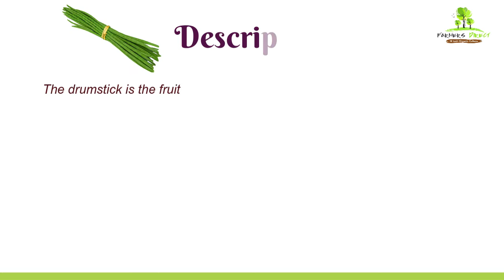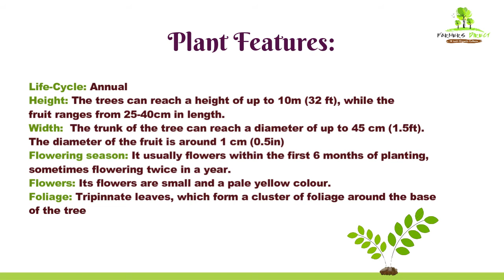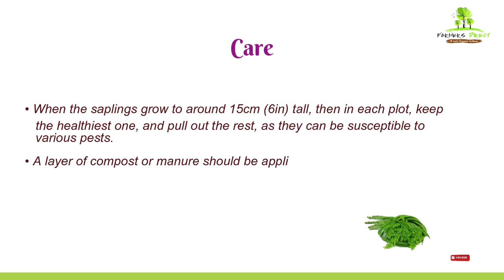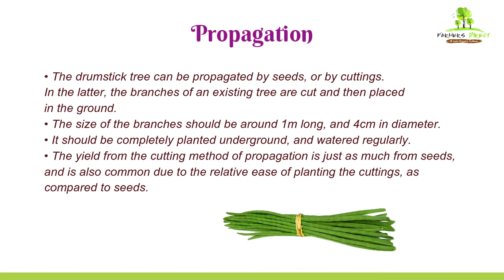How to grow Drumstick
How to growing Drumstick, Sowing Method, Harvest, Storage and Benefits